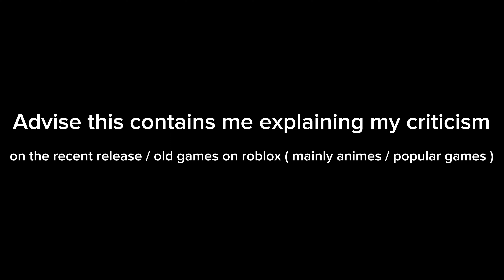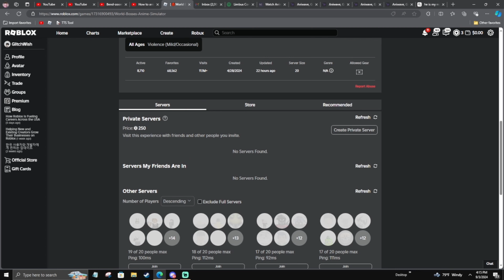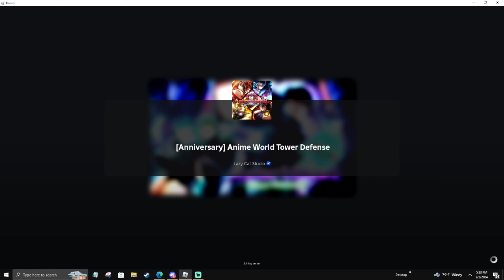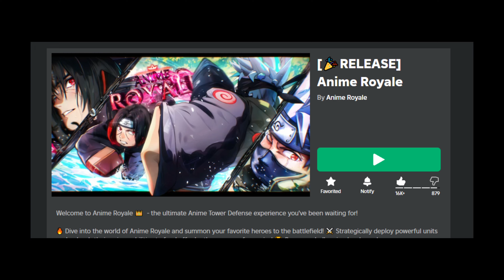The "Current State" of Roblox Tower Defense Games...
The games I would be discussing are
AWTD , anime royale, special tower defense , multiverses tower defense

theses are just my opinion and mainly complaining tbh
but that is that , this is this